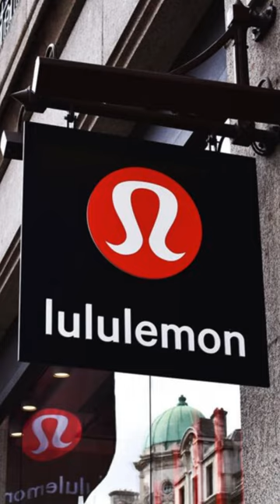CBC Radio: Stand.earth Files Greenwashing Complaint Against Lululemon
On @CBC Radio Canada, Stand.earth Executive Director Todd Paglia broke down why we filed a complaint with Canada's greenwashing regulator, accusing @lululemon of misleading its customers with its “Be Planet” sustainability campaign — when the company’s own impact report shows its *increasing* emissions.